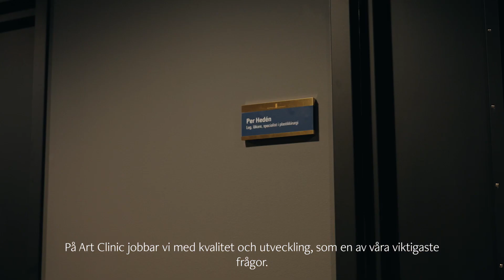Dr. Per Hedén håller kurs i bröstkirurgi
I denna film berättar Per Hedén om demonstrationsoperationen och vad den innebär.